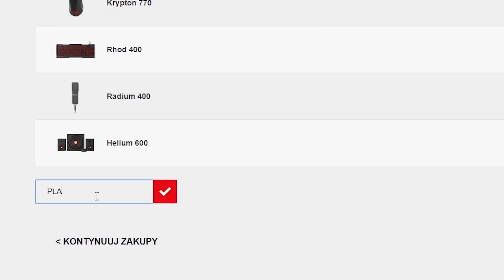🔴 BOB ZATRZYMAŁ JEFF'A?? - GTA 5 ROLEPLAY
GTA 5 - Wbijaj na live tutaj:
Gram sobie postać durnego kadeta teraz i możecie zawsze wbijać popatrzeć jak to idzie :D
RP to takie udawane życie, dużo ludzi gra na jednym serwerze i udaje jak może xD
Świetna zabawa dla całej rodziny 0.0